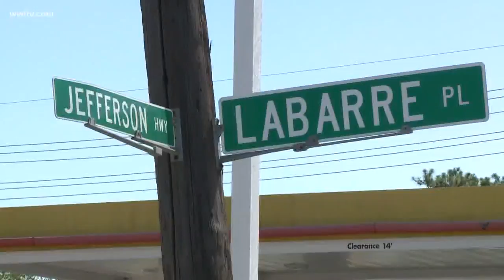Coroner: Death of man in struggle with JPSO deputies ruled homicide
The death of a drug suspect killed during a struggle with JPSO detectives has been ruled a homicide.